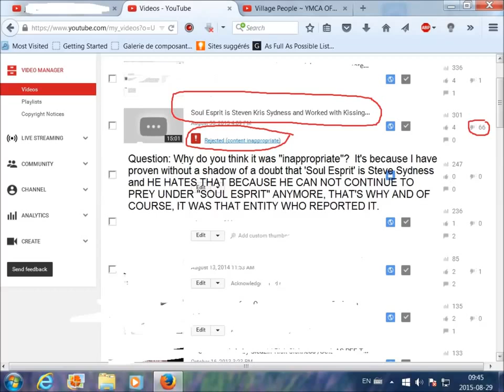SLEAZIN' THE RISK LIKE SICKNESS IS ENDURANCE INTERNATIONAL BUSINESS UNDER 'SOUL ESPRIT'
PUT IT IN BIG SCREEN TO SEE
IT DOES NOT TAKE ROCKET SCIENCE AT THIS POINT BUT I WILL TELL YOU ANYWAYS

IT IS BECAUSE I HAVE PROVEN WITHOUT A SHADOW OF A DOUBT THAT 'SOUL ESPRIT' IS STEVE SYDNESS, BORN JAN 19TH, 1955 AND NOT 1956 AND HE HATES THAT BECAUSE

HE CAN'T CONTINUE TO PREY ON YOU (MEN WITH IS MARKET PLOT OR WOMEN WITH HIS PITY PLOY) UNDER 'SOUL ESPRIT' ANYMORE, THAT'S WHY

AND OF COURSE, IT WAS THAT ENTITY WHO REPORTED IT
THIS IS SO DIFFICULT TO FIGURE OUT.

YES, Justice ForTheVulnerable
THERE IS A GOD IN HEAVEN WHO IS WATCHING EVERYTHING DOWN BELOW!

I MIGHT DIE INDIRECTLY MURDERED BY HIM BUT YOU WON'T.
David Dees Received Visits NOT Very Long After Emailing That Letter To The WBC Supporter (Psy Op)

MAYBE STEVE NEEDS ANOTHER ASSIGNMENT FROM HENRI KISSINGER

To soullesspreys (avantgarde1611 youtuber) Mister Getperfectwisdom (getperfectwisdom.com, getperfectwisdom.org, getperfectwisdom.net actually supporting the Westboro Baptist Church former chairman of the Principia, which is a branch of the Christian science cult thing who worked with Henri Kissinger and is actually the Executive Advisor of Endurance International, which is actually in very hot water right now pending actions against Endurance International all over the Internet Steve's bullcrap Laura Fletcher signed for Steve Sydness on July 29th, 2014 Found on bullcrapbusters 18 USC 1343 Whoever, having devised or intending to devise any scheme or artifice to defraud, or for obtaining money or property by means of false or fraudulent pretenses, representations, or promises, transmits or causes to be transmitted by means of wire, radio, or television communication in interstate or foreign commerce, any writings, signs, signals, pictures, or sounds for the purpose of executing such scheme or artifice, shall be fined under this title or imprisoned not more than 20 years, or both. If the violation occurs in relation to, or involving any benefit authorized, transported, transmitted, transferred, disbursed, or paid in connection with, a presidentially declared major disaster or emergency (as those terms are defined in section 102 of the Robert T. Stafford Disaster Relief and Emergency Assistance Act (42 U.S.C. 5122)), or affects a financial institution, such person shall be fined not more than $1,000,000 or imprisoned not more than 30 years, or both LEGAL DESCRIPTION OF DEFAMATION: n. the act of making untrue statements about another which damages his/her reputation. If the defamatory statement is printed or broadcast over the media it is libel and, if only oral, it is slander. Public figures, including officeholders and candidates, have to show that the defamation was made with malicious intent and was not just fair comment. Damages for slander may be limited to actual (special) damages unless there is malice. Some statements such as an accusation of having committed a crime, having a feared disease or being unable to perform one&#39;s occupation are called libel per se or slander per se and can more easily lead to large money awards in court and even punitive damage recovery by the person harmed. Most states provide for a demand for a printed retraction of defamation and only allow a lawsuit if there is no such admission of error.